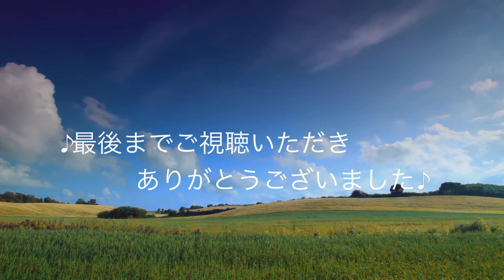交響曲第9番「新世界より」第2楽章 家路~エレクトーン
※途中音割れが発生しています。ご注意ください。

ドヴォルザークにより1893年に作曲された交響曲第9番「新世界より」第2楽章「ラルゴ」で、松内愛さんの原曲のイメージそのままのアレンジです♪

この曲をもとに編曲され「家路」というタイトルで歌詞もつけられて全世界に広まった名曲です。

使用楽器:ELC-02